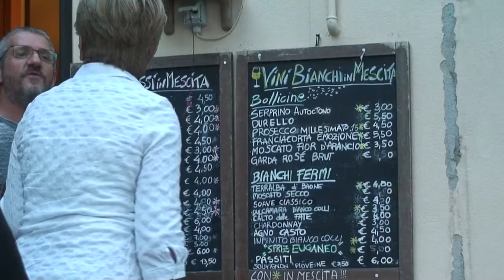ODE AL VINO - dall' enoteca di Arquà Petrarca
un film di valter zanardi